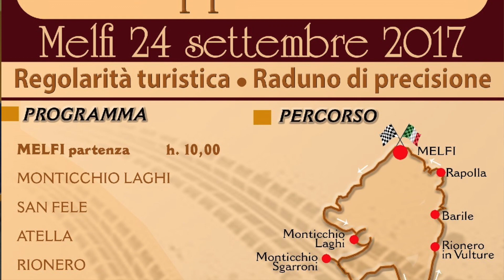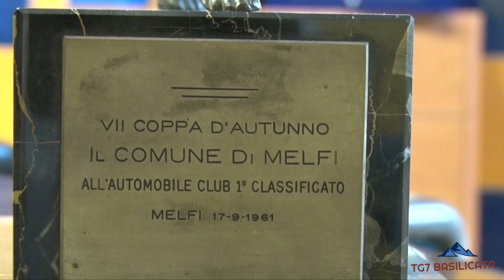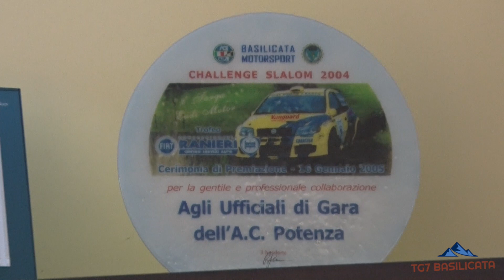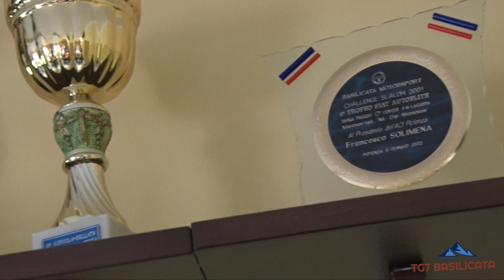TG7 Basilicata Potenza. Conferenza Stampa XIII Coppa d'Autunno Melfi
TG7 Basilicata 23 Settembre - 1.Edizione
Melfi. Rievocazione Storica di Autoregolarità il 24 Settembre 2017
Interviste a:
- Lorenzo Santandrea - Presidente Club Amici Auto e Modo d'Epoca di Melfi
- Moni Bevilacqua - Presidente ACI Potenza
- Antonio Masserini - Responsabile MOVINCAR Centrosud